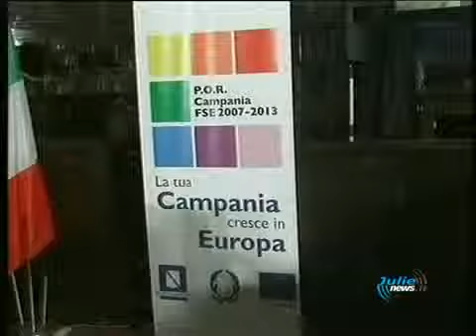27 nov maschio angioino